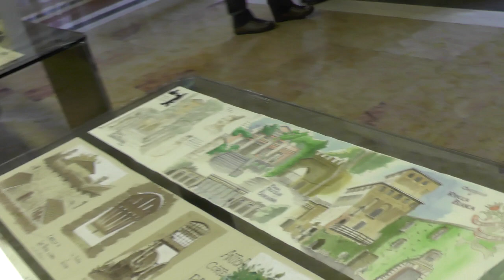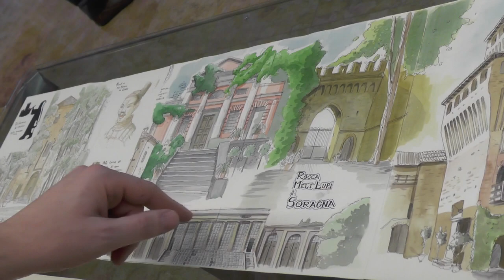Christian Cornia ci racconta il suo carnet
L'esperienza da Urban Sketchers vissuta nelle giornate del 20 e 21 settembre 2014.